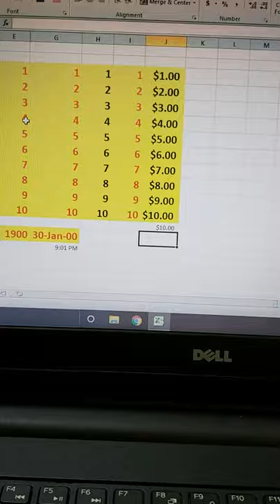Most useful excel short cut excel shortcut shortcut chandigarh hacks arjun-Yadav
Products mentioned below are used by me on this video Like Laptop, Keyboard etc. Check Once

Dell Keyboard+mouse

Dell Laptop

PHONE (Currently Using)

USB Connector for phone
C Type